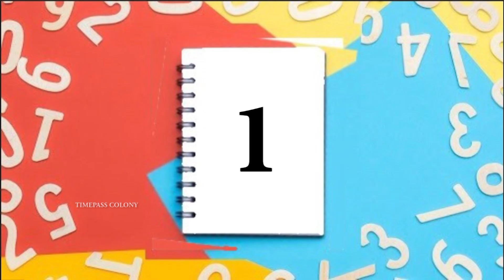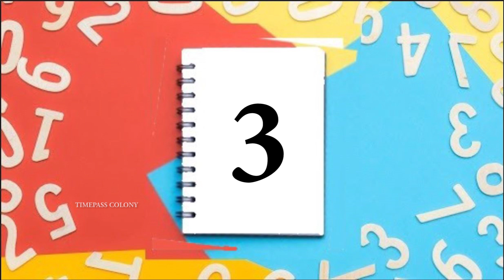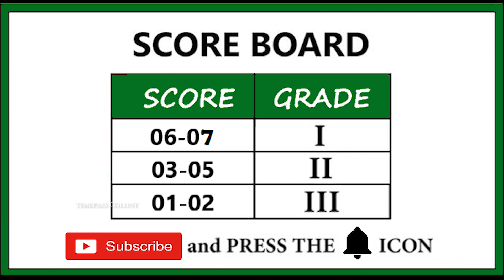Guess the Food-part-12 | Timepass Colony